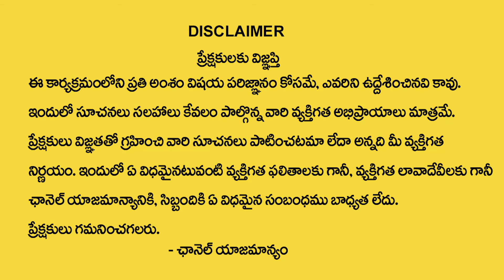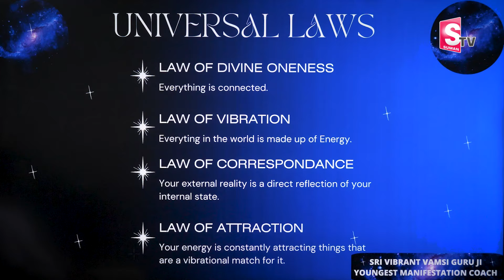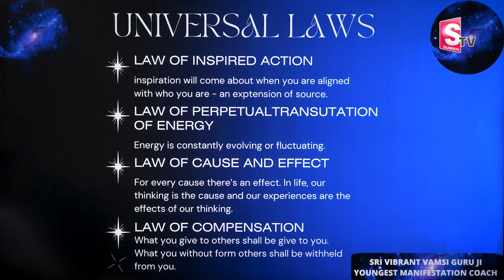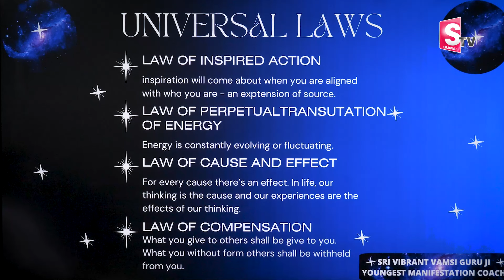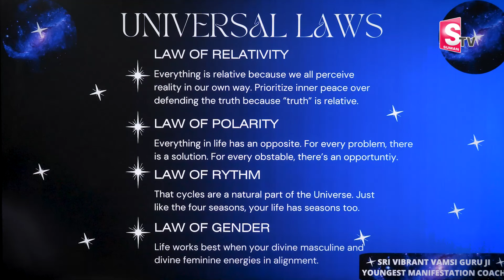Vibrant Vamsi : The 12 Laws Of The Universe | Behind Secrets of Universe | Money Management | MC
Watch ►Vibrant Vamsi : The 12 Laws Of The Universe | Behind Secrets of Universe | Money Management | MC